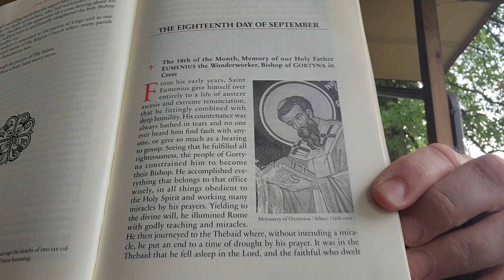September 18 Eumenius, Holy Father, the Wonderworker, Bishop of Gortyna in Crete